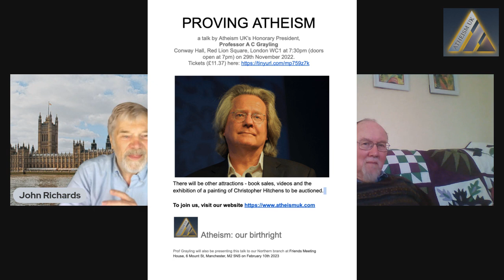See AC Grayling LIVE - Proving Atheism at the Conway Hall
You can see Professor AC Grayling, AUK's Honorary President, speak on Proving Atheism at the Conway Hall WC1R 4RL on 29th November
at 7:30pm